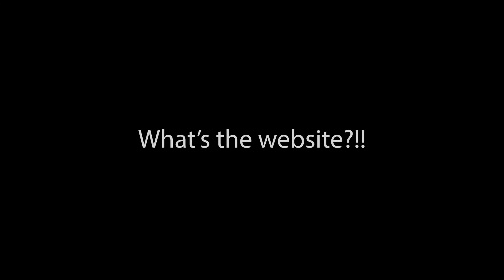The Gallery - Episode 10: "42nd Annual Photo Regional"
The 42nd Annual Photo Regional was recently held at the Albany Center Gallery in downtown Albany, NY. Tony Iadicicco the Executive Director of the ACG talks about the photo regional.

I had three photos in the exhibition, with one of them being chosen as an honorable mention.

Follow my poetry friends on IG.

M.I.D.N.I.G.H.T.: @13thmidnight
Lynnette Johnson: @knottypoet
D. Colin: @poetdcolin